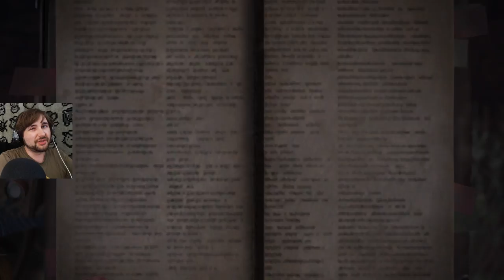MHWorld Ep.46 Beasts of the Sandy Wasteland!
Three monsters native to the wildspire waste all make their high rank debut today!